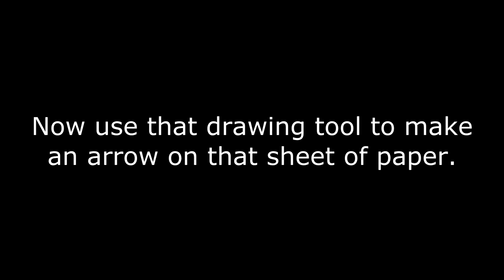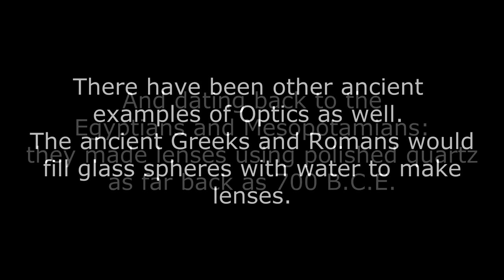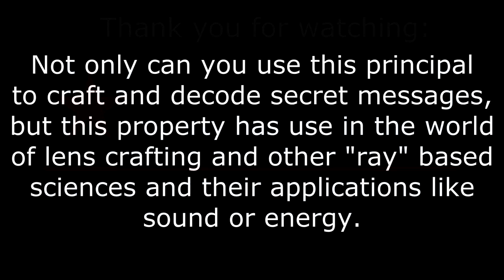Arrow Trick - Physics STEM PBL Level 2 Project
Group Members: Christopher Cahalan & Caleb Ricks

Physics Module: Optics and Modern Physics

Physics Concepts: Refraction, Lenses

Credits to Music and Images are found at the end of the video...

This project looks at the "Arrow Trick" to demonstrate the concept of refraction and optics.

STEM SOS is a rigorous, interdisciplinary, standards-focused, and engaging STEM teaching approach that is teacher-facilitated, student-centered and directed through sets of project- and inquiry-based (P&IBL) projects. This PBL approach is to maintain the focus on standards-based teaching while enriching and extending the learning of students through PBL projects. The goal is to promote not only collaborative skills and student ownership of learning but also to promote student success in state and national standards.

Harmony Public Schools have developed a STEM curriculum that incorporates project-based and inquiry-based learning titled “STEM Students on the Stage (S.O.S TM)” with the Race to the Top grant funded by U.S. Department of Education with the goal of not only increasing students’ STEM knowledge and interest but also balancing student-centered teaching with state and national standards to promote success and investment in the learning process through PBL projects